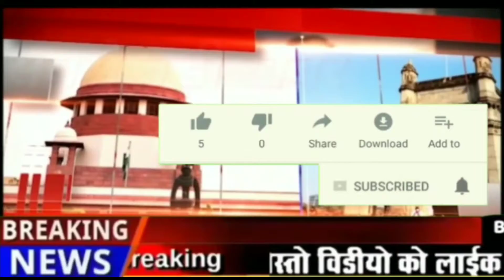यहाँ विधायक 300 पैकेट खाना बँटवाते हैं इसी स्कूल में खाना बांटता है hmtv live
HMTV Live